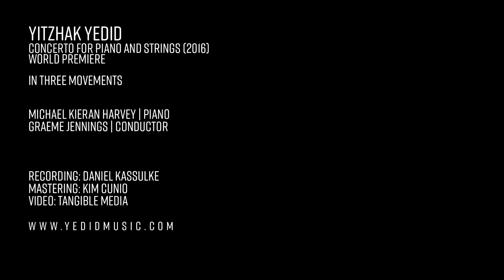YITZHAK YEDID: CONCERTO FOR PIANO AND STRINGS (2016) / SECOND MOVEMENT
MICHAEL KIERAN HARVEY: PIANO
GRAEME JENNINGS: CONDUCTOR
With
DIVERTIMENTI ENSEMBLE

Yitzhak Yedid
Concerto for Piano and Strings (2016)
        for Michael Kieran Harvey

About the concerto:
Concerto for Piano and Strings is a subtle synthesis of musical genres, colours, textures and energies. This composition, like many of my more recent works, was influenced by some tragic events that occurred around the world while I was writing the music. The current human suffering and conflict impacted on me profoundly, and the continuous, unrelenting bloodshed of the civil war in Syria was on my mind throughout the nine months of composing this piece. And so, this piece of music is my response to the tragedy in Syria and is dedicated to the Syrian people.

The music is introduced to us, the listeners, through the eyes of an observer, as if a mirror is being held in front of us, to reflect and portray the feelings of people who live with deep love but also experience constant unimaginable sorrow and anguish. In a way the piece is a sort of a storytelling, compressing some of the headlights of our time but in fast forward and fast changing perspective. It is a narrative moving abruptly from one musical image to another and conveying differing emotions, oscillating between the mysterious and the exposed, between the passions of love and the coldness of harsh and brutal reality.

Following a clear continuum from my earlier works, this work draws on numerous sources varying from early-music (or, neo-baroque) to avant-garde and from Maqamat (Arabic music modal system) to serialism, and so, I believe polystylism might be the best term to describe the “style” of this work. The (ca.) 23 minutes’ duration concerto is in three movements. Each movement contains several sections (musical images). These sections portray encounters, pictures, textures and fascinating confluences of varying cultures and styles - the genre spectrum spans and marries new music with middle-eastern and Jewish inflected styles, and incorporates pristine precise playing with unfettered and freely-roaming musicianship. The concerto’s prelude and epilogue - a prayer-like music in C minor -  are of compassion and pity.

Concerto for Piano and Strings was composed especially and within consideration of the virtuosity and music-understanding of pianist/composer Michael Kieran Harvey. I would like to thank Michael for the inspiration and musicianship. Also many thanks to Graeme Jennings and Divertimenti string ensemble for their dedication and for giving “life” to my music.

Yitzhak Yedid
Oct. 2016

Recording: Daniel Kassulke
Mastering: Kim Cunio
Video: Tangible Media